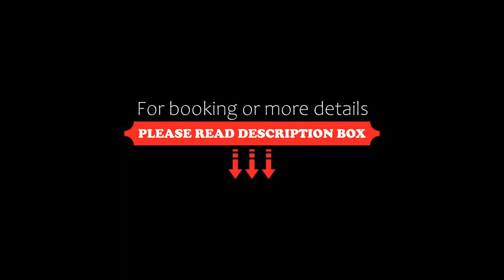Milia Beachfront Apartments, Paralia Milia, Greece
About Property:
You're eligible for a Genius discount at Milia Beachfront Apartments! To save at this property, all you have to do is sign in.
Just 10 m from Milia Beach, Milia Beachfront Apartments features air-conditioned accommodation amidst a lush garden. A children’s playground is available. Guests can start their day with a buffet breakfast and take in the sea views.
Offering a satellite TV and a mini fridge, all studios and split-lev...
Property Type: Hotel
Address: Paralia Milia, Paralia Milia, 37003, Greece
Searching For
1. Milia Beachfront Apartments - Paralia Milia - Greece
2. Milia Beachfront Apartments - Paralia Milia - Greece Address
3. Milia Beachfront Apartments - Paralia Milia - Greece Rooms
4. Milia Beachfront Apartments - Paralia Milia - Greece Amenities
5. Milia Beachfront Apartments - Paralia Milia - Greece Offers and Deals
Audio Credit:
Track Title: Blank Slate
Artist: VYEN